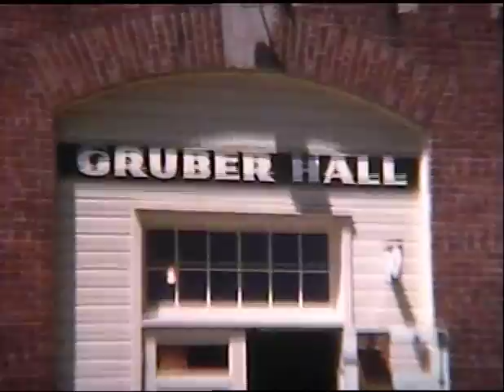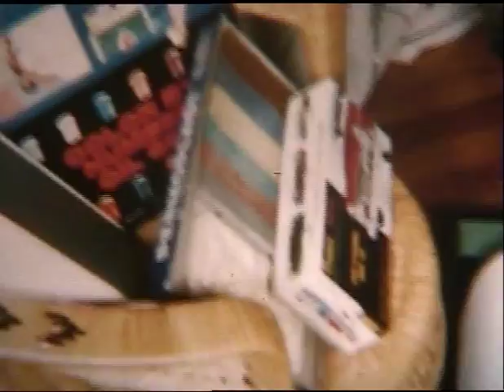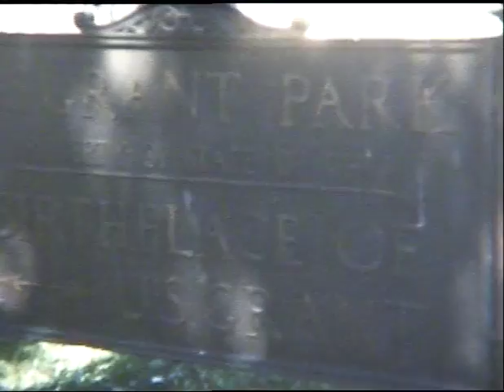Home Movies Wright Family 1955 1958